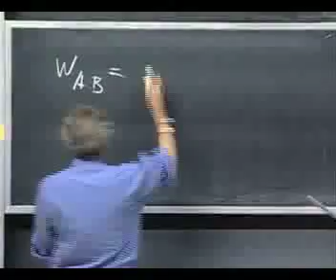Interview with MIT Physics Professor Walter Lewin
Dr. Walter Lewin, an award-winning science educator and physics professor at MIT, demonstrates the key to a successful science lesson.

Interview and video by Nuño Domínguez and Eva Zadeh at the Boston University Center for Science and Medical Journalism.